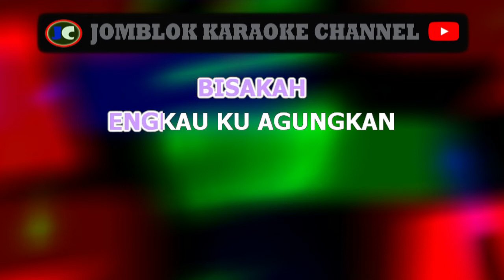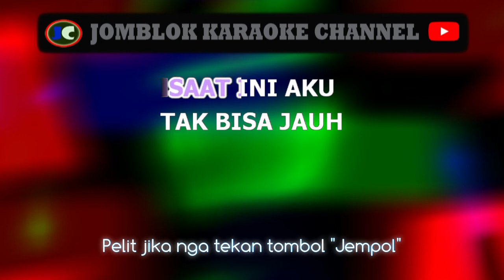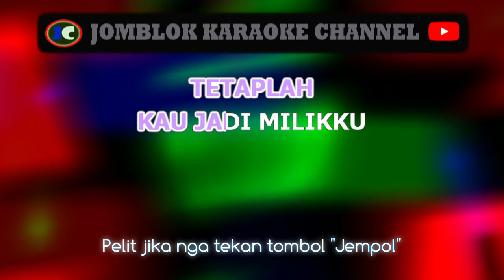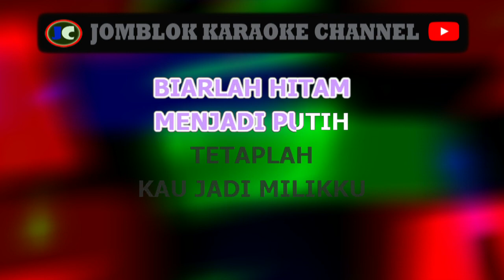radja tetaplah kau menjadi milikku karaoke